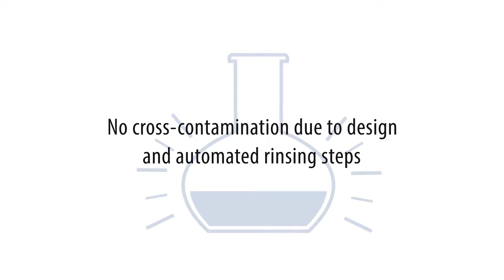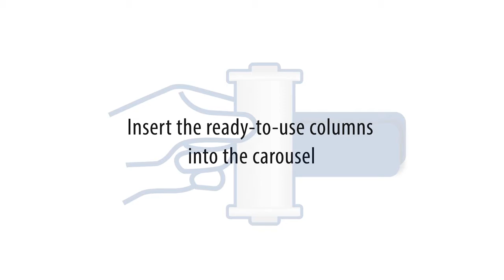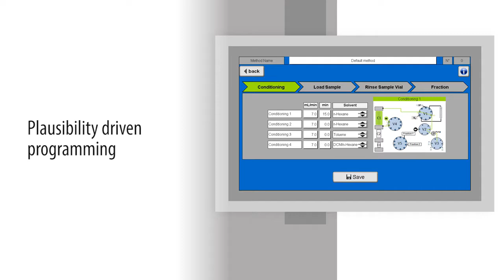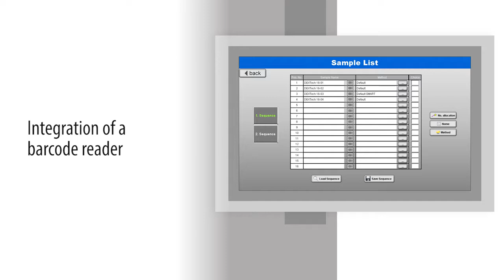LCTech DEXTech 16